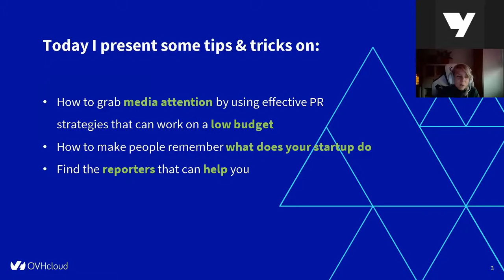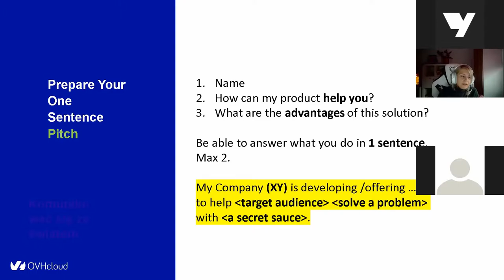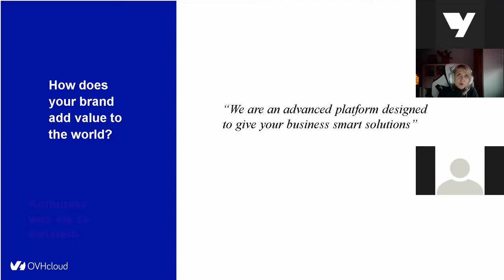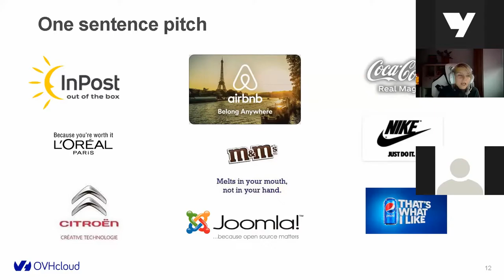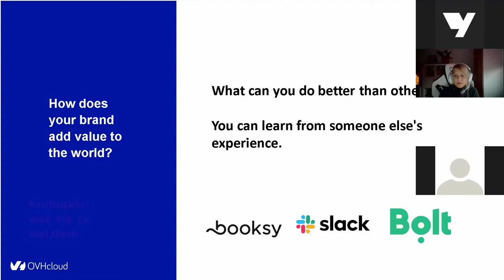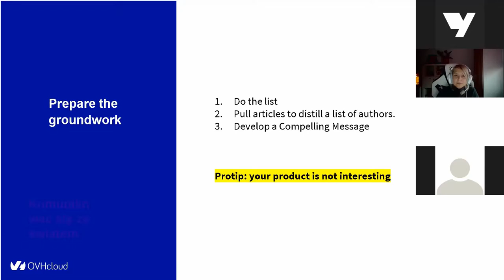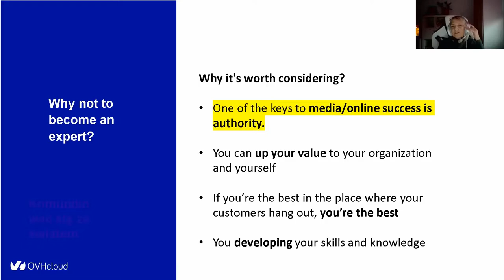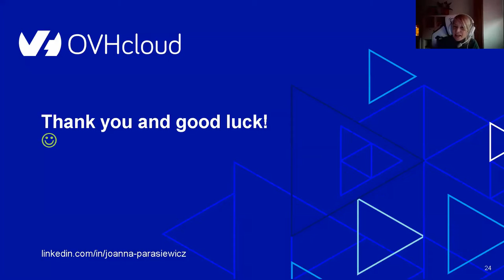OVHcloud - No money but good story - How to grab media attention?, Workshop Day by Vestbee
How to successfully grab media attention? Check out insightful tips on marketing strategy development and increasing media presence shared by Joanna Parasiewicz, Communication & Marketing Manager for CEE Region at OVHcloud.
Workshop Day by Vestbee is an initiative dedicated to startups in order to provide them with valuable advice & tips from experts on how to develop the business. The event has become the part of European Startup Challenge organized by Vestbee - the biggest matchmaking platform in CEE  connecting regional startups with investors.